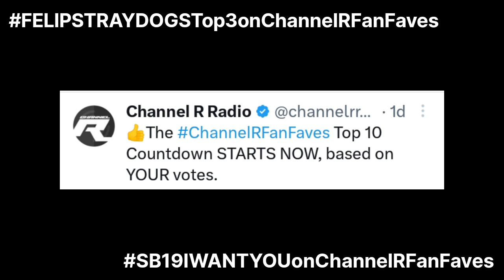BREAKING: FELIP Nag Top 3 sa International Radio Chart! | Esbi Updates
BREAKING: FELIP Nag Top 3 sa International Radio Chart!

A'TIN! We are back again to give you the latest updates about SB19. We got another solo member international achievement.